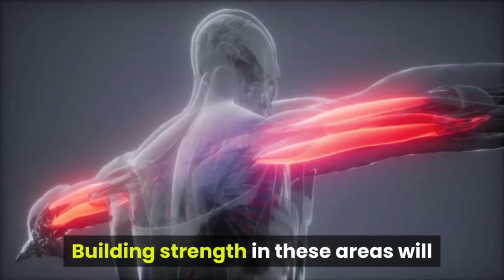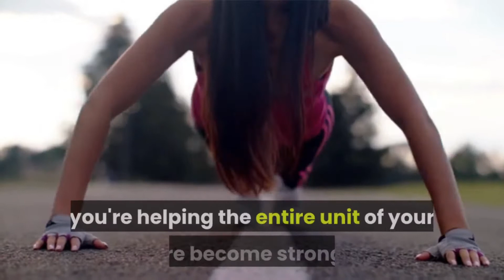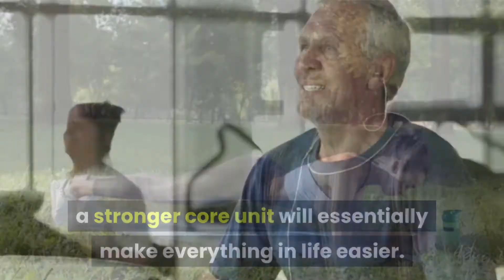How Doing Pushups Everyday Can Transform Your Body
Pushups are beneficial for building upper body strength. They are great for core areas or body and cover full-body workout if done in the right way. Today we will look at how doing pushups every day can transform your body.